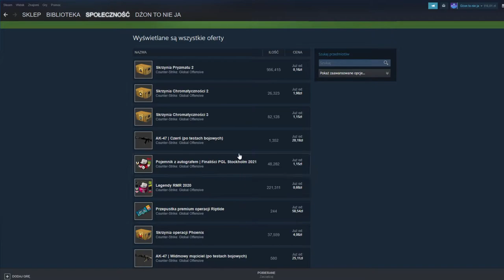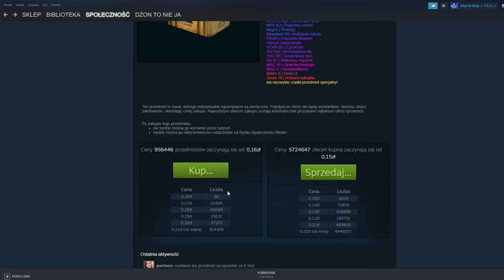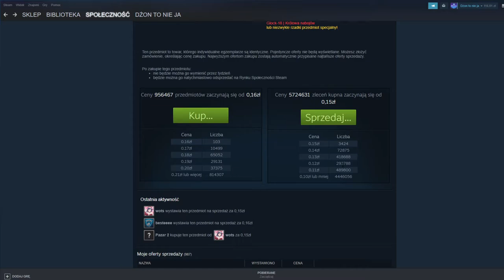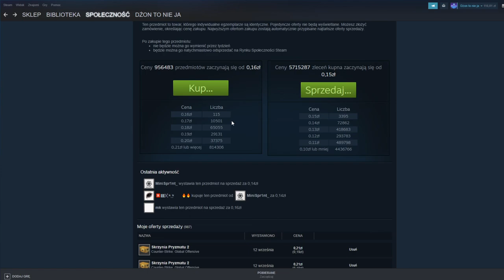Trik na rynku steam na którym coś tam zarobiłem: 06/02/2022